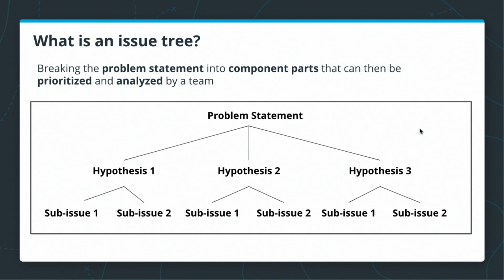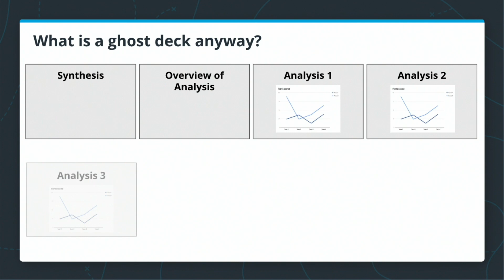Introducing the Data Visualization Nanodegree Program with Udacity!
Combine data, visuals, and narrative to tell impactful stories and make data-driven decisions with the Data Visualization Nanodegree program with Udacity.

You’ll start by building data visualizations and dashboards, considering your audiences to be as effective as possible. Then, you’ll move into drafting presentations using storytelling techniques, visualizations, and animations to provide data-driven recommendations.